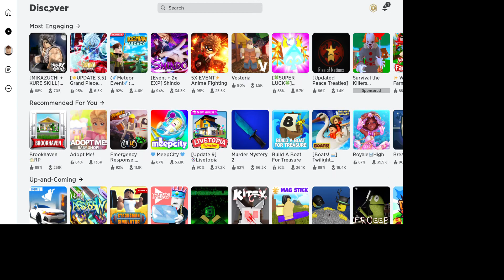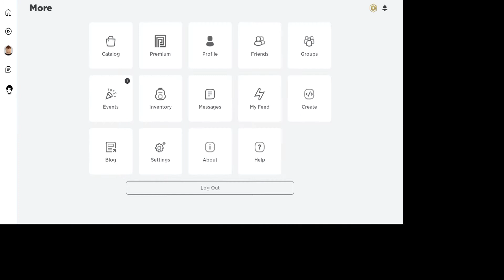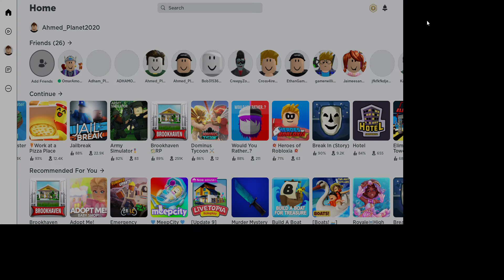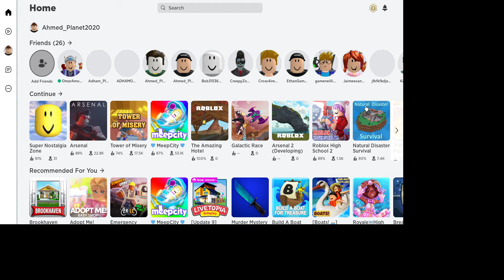Playing Roblox. Mic not working :(